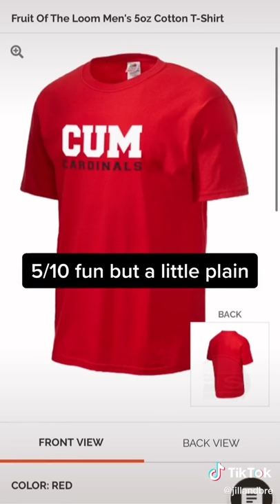Concordia University of Ann Arbor Michigan